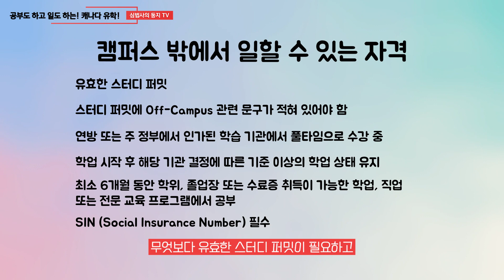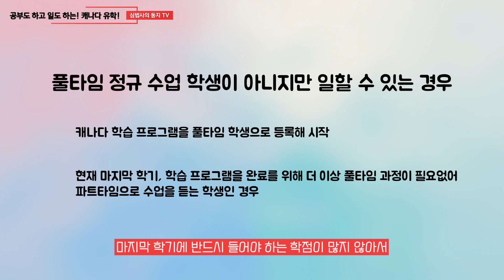캐나다 유학준비! 공부도하고 일도하는 캐나다 생활 *일을 할 수 있는 자격 요건 총정리!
캐나다 유학준비! 모두 잘하고 계신가요?

많은 분들이 캐나다 하면 유학 선호지로 꼽을 정도로, 캐나다는 유학하기 좋은 곳이라고 할 수 있죠.

그만큼 캐나다는 여러 좋은 조건과 환경을 갖춘 곳이기도 합니다. 무엇보다 양질의 교육이 최대 강점이고요. 쾌적한 환경도 그렇고, 문화 다양성을 바탕으로 국외에서 온 사람들에 대한 친화적인 태도도 그러합니다.

그리고 여기에 더해 유학생이 캐나다에서 마음 놓고 공부하며 경제적인 부담을 줄일 수 있도록 하는 제도 또한 마련되어 있는데요!
그 중에 하나가 바로 유학생이 합법적으로 일할 수 있도록 허가하는 것입니다.

이번 시간은 유학생이 공부도 하고 일도 하는 일석이조, 캐나다 유학생활에 대해 다루어보고자 합니다.

00:00 인트로
0:50 유학생 신분으로 일하기
1:32 일할 수 있는 자격 요건
1:53 풀타임으로 공부하지 않지만 일할 수 있는 경우
2:25 유학생 신분으로 일을 할 수 없는 경우
2:41 Co-op/인턴, PGWP, SOWP
3:19 마무리